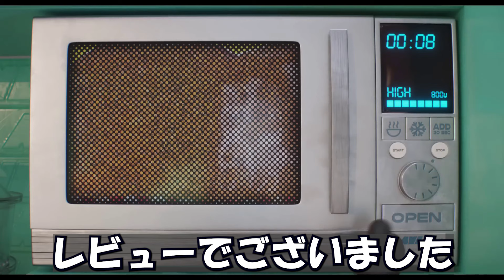これは要注意!!『怪盗グルーのミニオン超変身』感想 レビュー 見どころは!?知っているとさらに楽しめる作品!!ミニオンズはなんでこんなにおもしろいのか！！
感想はネタバレOK!!ぜひ皆さんの観た感想お待ちしております！！

以下参照源
2022年に世界中で社会現象を巻き起こし累計約10億ドルの興行収入を記録、国内では2022年度興行ランキング洋画アニメNO.1に輝いた『ミニオンズ フィーバー』。史上最大の世界的アニメーション・シリーズが今年の夏、『怪盗グルー』シリーズとして7年ぶりにスクリーンに帰ってくる！

キャスト： スティーヴ・カレル、クリステン・ウィグ、ウィル・フェレル、ピエール・コフィン、ジョーイ・キング、ソフィア・ベルガラ、スティーヴン・コルベア、ミランダ・コスグローヴ、クロエ・ファインマン、スティーヴ・クーガン、クリス・ルノー、デイナ・ゲイアー、マディソン・ポランほか

日本語版吹替キャスト：笑福亭鶴瓶、中島美嘉ほか

監督：クリス・ルノー／共同監督：パトリック・デラージ
脚本：マイク・ホワイト、ケン・ダウリオ
製作：クリス・メレダンドリ、ブレット・ホフマン
北米公開日：7月3日（金）予定
原題：DESPICABLE ME ４
配給：東宝東和

公式Facebook：  / minions.movie
公式Instagram：@minion_officialjp
公式TikTok：@universal_eiga
公式Youtube：   / @illuminationjp